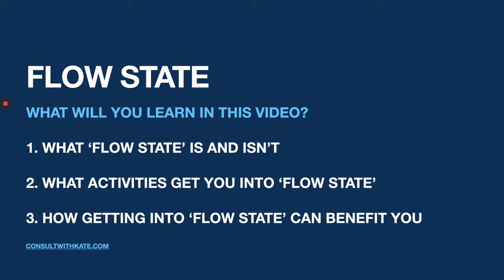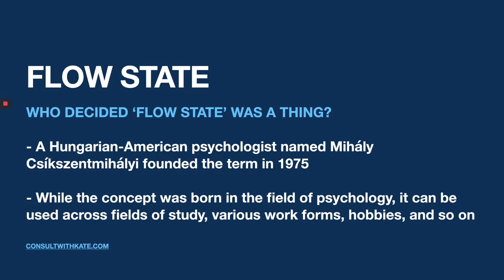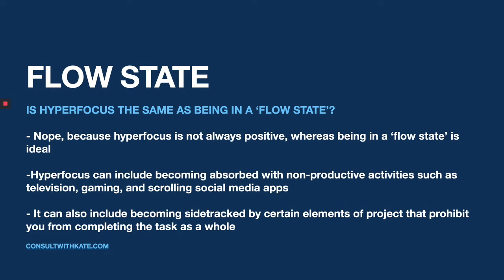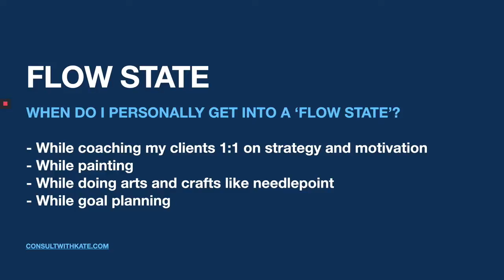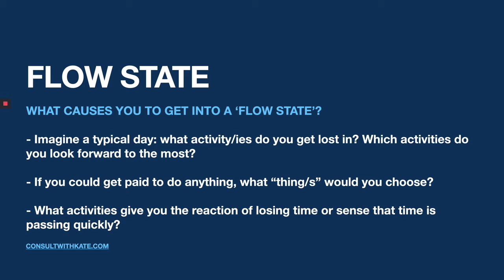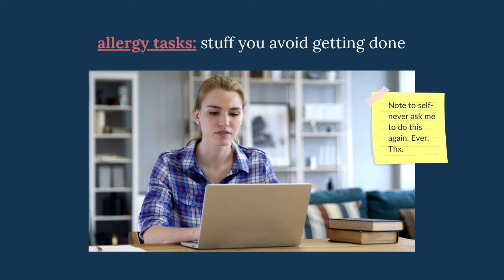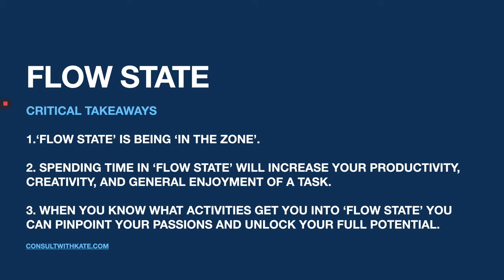Let's Talk Theory: Three Things You Need to Know About Flow State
👀 Learn how getting into a flow state with your work so you can increase your productivity, creativity and general enjoyment of what you do!

✅ You can also download a FREE copy of my 'Success Capture System' for goal planning (and keeping)

⏱ There are lots of ways to learn about theories that can apply to your business or even to your everyday life, but I am making them bite-sized and fun to watch with my 'Let's Talk Theory' Series!

📝 This video will walk you through a written exercise- so grab a pen and paper if you want to be extra prepared.